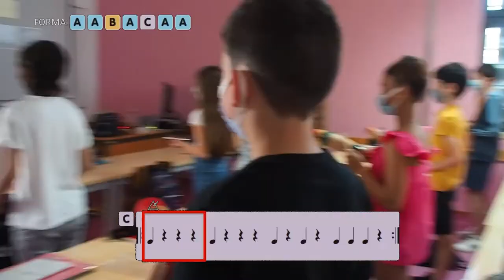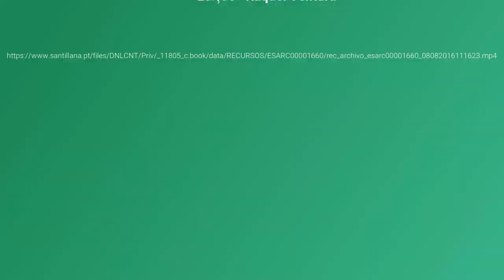EDUCAÇÃO MUSICAL Índias Galantes